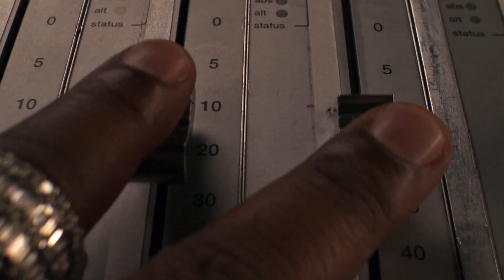Madden 23 Official Launch Trailer